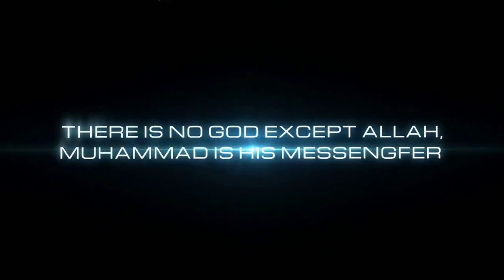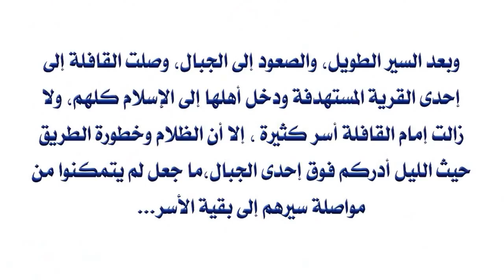القافلة الدعوية حول الفلبين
برنامج القافلة الدعوية بمركز الضياء/ مدينة زامبوانجا جنوب الفلبين